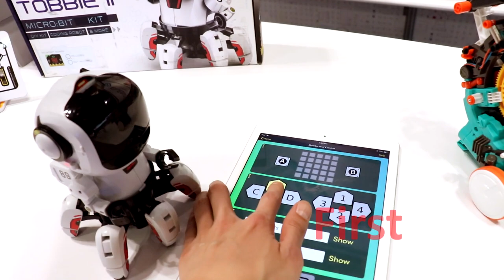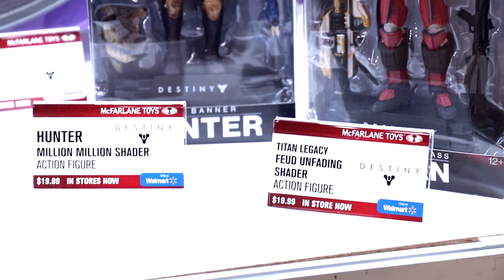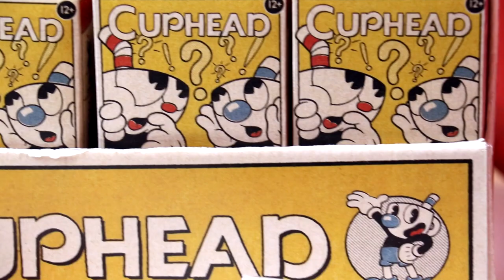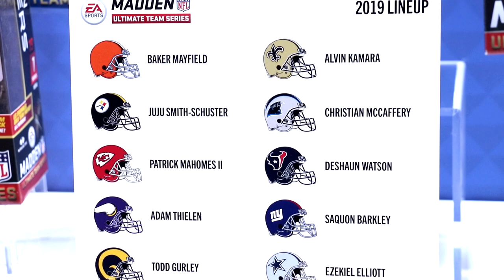Fortnite Figures & More! McFarlane Toys @Toy Fair 2019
McFarlane Toys keeps outdoing itself with figures from awesome brands. This year, they've outed Dragons from Game of Thrones and characters from the wildly popular Fortnite. CosPlay weapons like the Party Animal and Sentinel Shield have also been added to the likes of Lucille.

I'd watch the video to see the breakdown since the list is so long, but if you want a headstart, the full tally includes:

- Stranger Things
- Labyrinth

- Elder Scrolls
- Doom
- Fallout

- Mortal Kombat
- Hollow Knight

- Borderlands
- Call of Duty
- Destiny

- Hello Neighbor
- Five Nights at Freddy's
- Cuphead

- Fortnite
- EA's Madden NFL
- NBA 2K

(=- The figures McFarlane announced last year should all be available now - for a re-cap, watch their 2018 Toy Fair presentation

TW: @Todd_McFarlane

Toy Fair Event (02/19)
@Jacob Javits Center, New York City